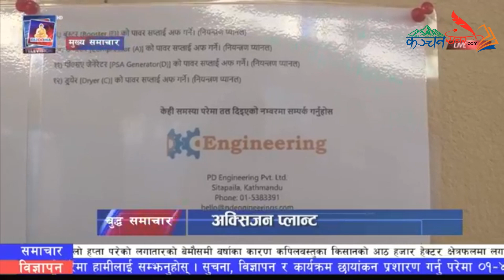//Kanchan Khabar कञ्चनमा चोरी भएको २ वटा DSLR क्यामेरा चोरी भएकै ठाउमा झुण्ड्याईएको अवस्थामा भेटियो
तपाइको गाउ ठाउमा पनि यस्तै यस्तै खालका हौसला र उतप्रेरण दिने खालका घटना र कार्यहरु छन भने कृपया हामीलाई सम्पर्क गर्न सक्नु हुने छ।
हामीलाई सम्पर्क गर्नको लागि
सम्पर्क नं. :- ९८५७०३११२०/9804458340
Vedio :
Editor : Jagi Lal Thapa

यस च्यानलमा प्रसारित कुनै पनि भिडियो अन्य च्यानलहरुमा अपलोड गरी प्रसारण गरेको पाइएमा कानुन बमोजिम कार्वाही गरिनेछ ।